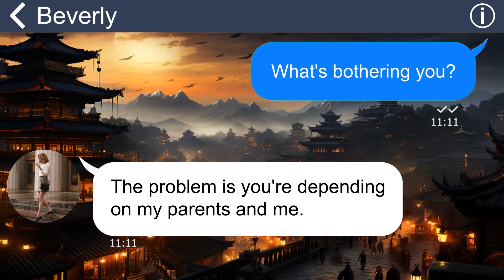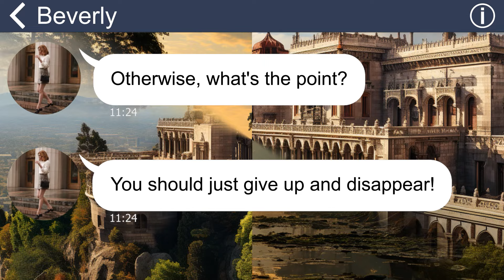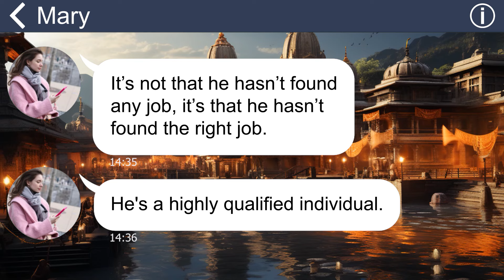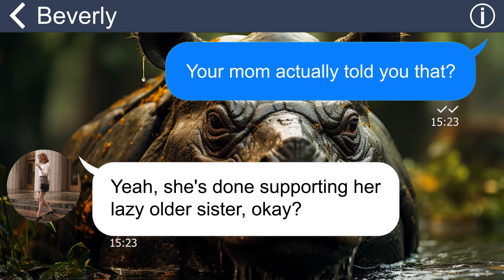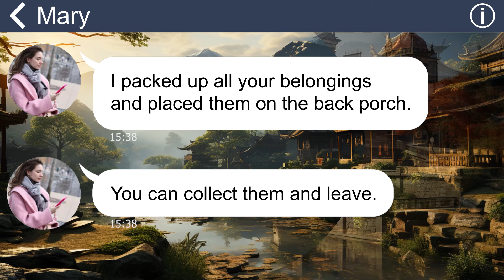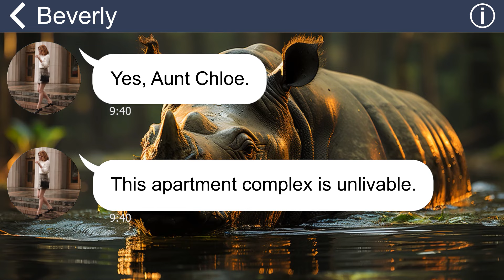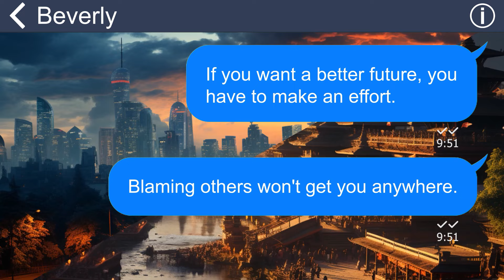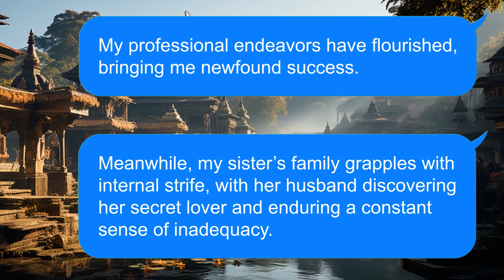[Apple] Vicious sister manipulated her kids to use them to take over my house, even changed my lock!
I allowed my sister's family to stay in my house until her husband could secure a job. However, an extended period passed without him finding employment. To make matters worse, my sister falsely portrayed me as a freeloader with no job to her daughter, and my nephew, influenced by this misinformation, used offensive language to force me out. After a few days, I returned to find them having changed the locks and openly taking over my house, effectively evicting me. Their ingratitude will not go unanswered; consequences are imminent!